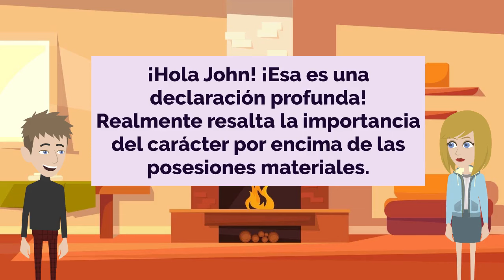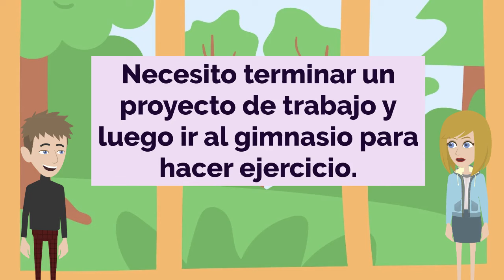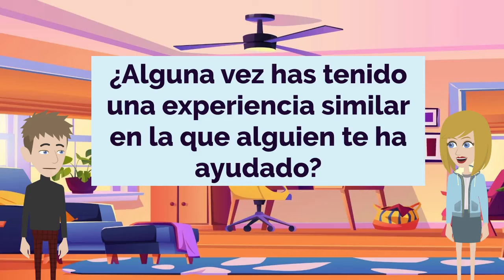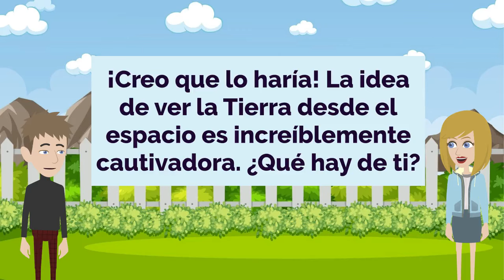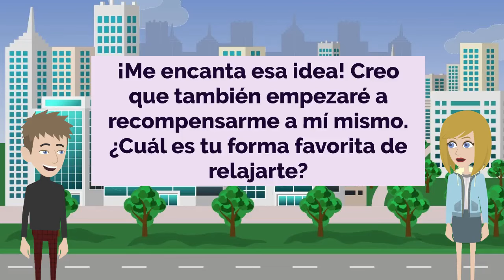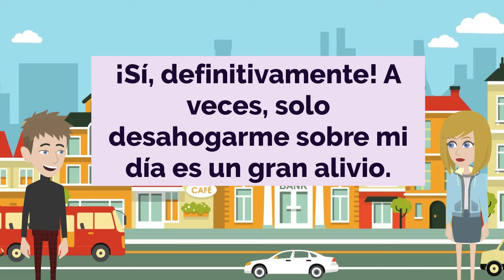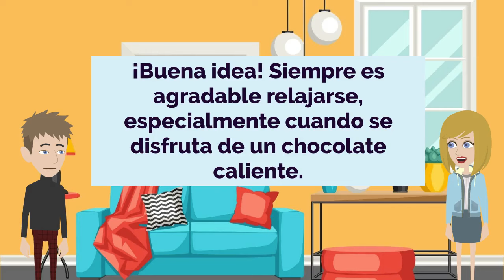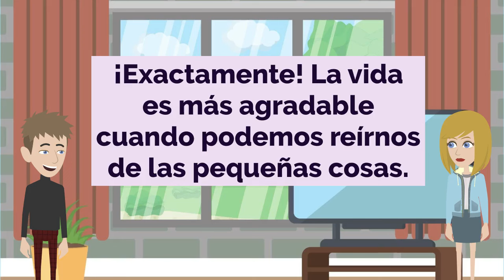Spanish Practice Ep 374 | Improve Spanish | Learn Spanish | Aprender Español 👄👂💯